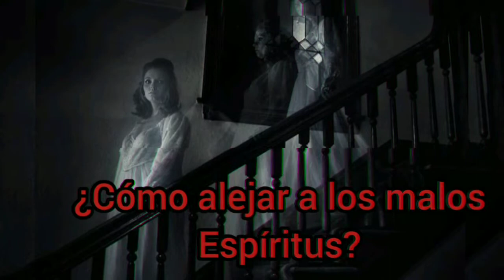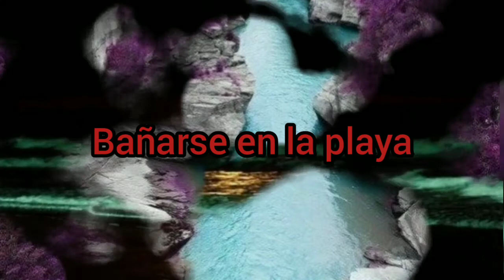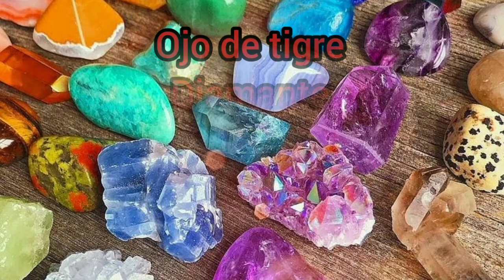¿COMO ALEJAR A LOS MALOS ESPÍRITUS? / RITUALES Y MAS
Bienvenido a un nuevo vídeo de curiosidades, hoy, hablaremos de los rituales que se realizan en distintas partes del mundo para mantener lejos a los malos espíritus. Espero el vídeo sea de tu agrado.

Música de fondo por Patrick de Artega